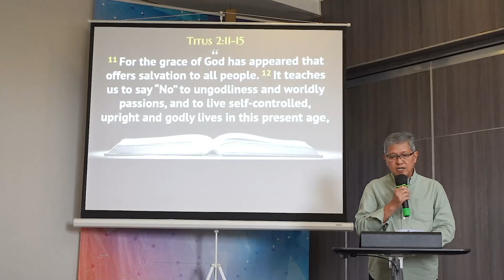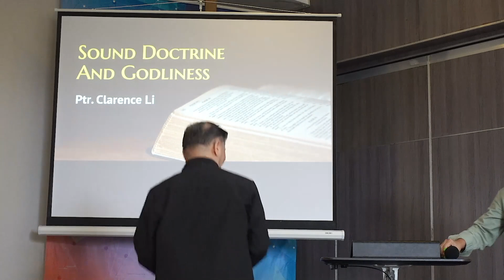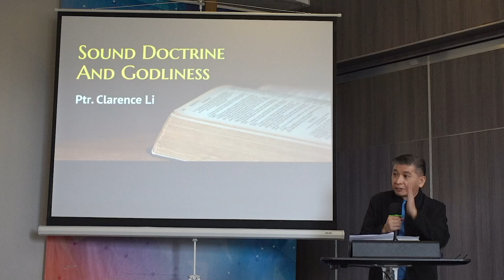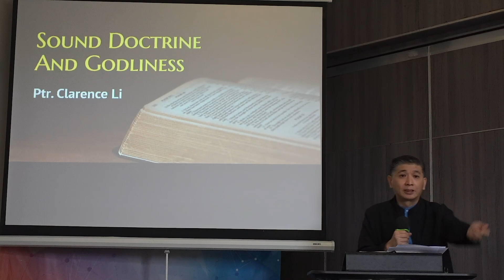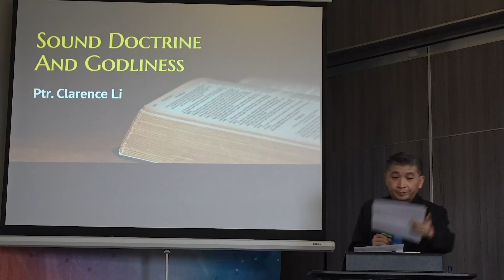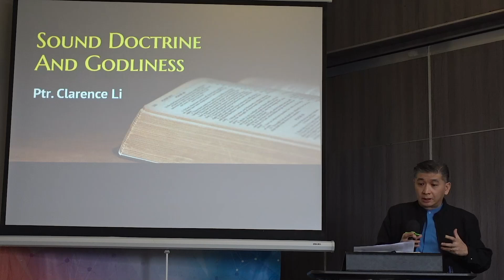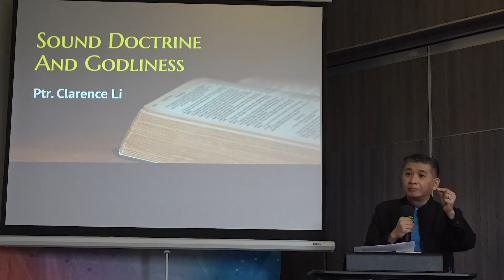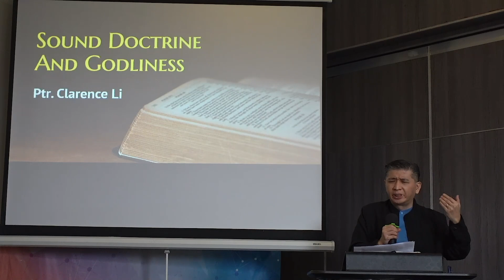Doctrine and Godliness - Titus 2:1-15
Speaker: Ptr. Clarence Li